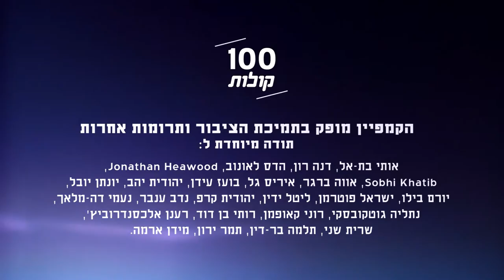נסים קבהא מעין אל-סהלה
הכירו את נסים קבהא נהג ספורטיבי המקדיש את זמנו הפנוי למירוצי מכוניות וחולם בעתיד להיות עצמאי ולנהל את עצמו לבד ללא מנהל מעל הראש. פרויקט 100 קולות - פלסטיניות ופלסטינים אזרחי ישראל מספרים על עצמם, דעותיהם וחוויותיהם.